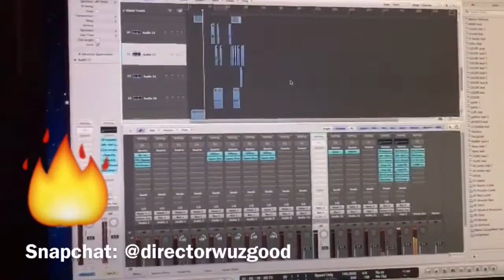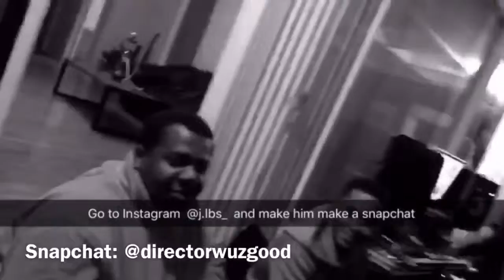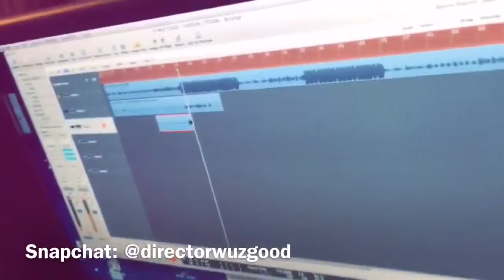so Imma try my hand at making comedy music